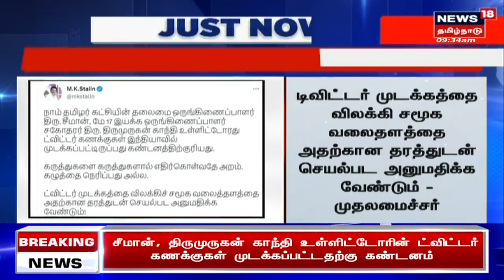Seeman, திருமுருகன் காந்தியின் Twitter பக்கம் முடக்கப்பட்டதற்கு முதலமைச்சர் MK Stalin கண்டனம்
நாம் தமிழர் கட்சியின் தலைமை ஒருங்கிணைப்பாளர் திரு. சீமான், மே 17 இயக்க ஒருங்கிணைப்பாளர் சகோதரர் திரு. திருமுருகன் காந்தி உள்ளிட்டோரது ட்விட்டர் கணக்குகள் இந்தியாவில் முடக்கப்பட்டிருப்பது கண்டனத்திற்குரியது.

News18TamilNadu | CM MK Stalin | Seeman | Tamil News